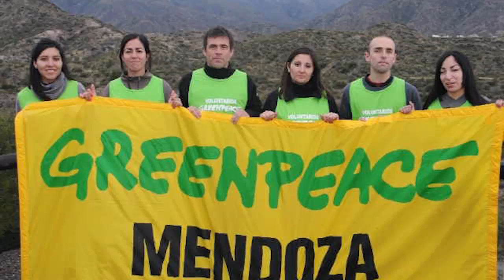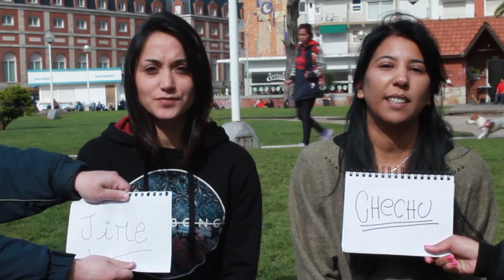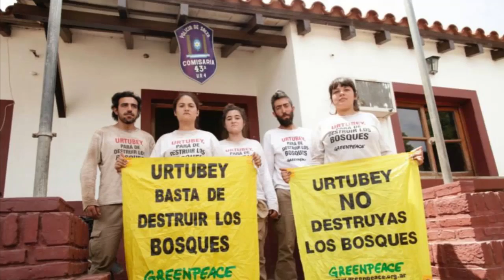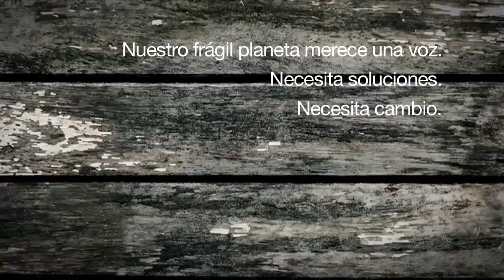¡Gracias Voluntarios!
Conocé a nuestros voluntarios y enterate porque son una parte importante de nuestra organización.
Si queres formar parte de nuestros grupos de voluntarios, seguí el siguiente link para toda la información